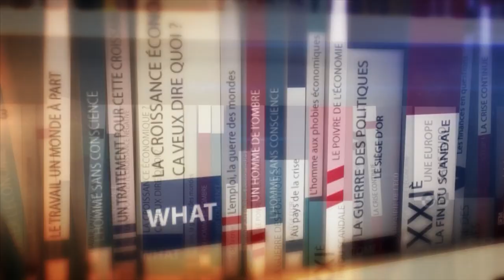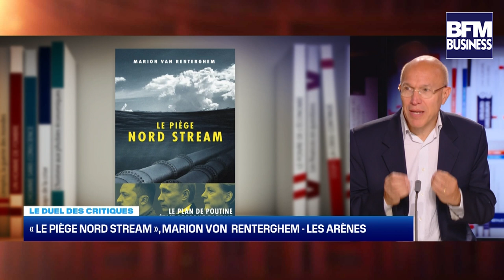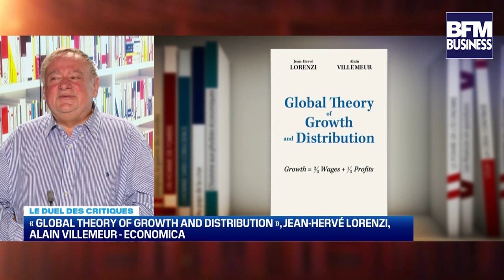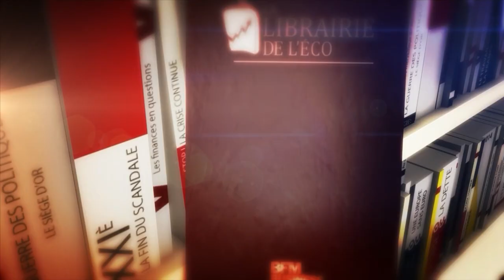LE DUEL DES CRITIQUES | LA LIBRAIRIE DE L'ECO DU 07 OCTOBRE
Cette semaine, nos critiques attitrés Jean Marc Daniel, professeur émérite à l'ESCP Business School et Christian Chavagneux, journaliste à Alternatives Economiques nous parlent des livres suivants:
 ➡️ Marion von Renterghem, Le piège Nord Stream, les arènes , 2023
 ➡️Jean Hervé Lorenzi et Alain Villemeur, Global Theory of Growth and Distribution, Economica, 2023
Retrouvez la Librairie chaque semaine en direct sur BFM Business aux horaires suivants:
SAMEDI: 21h00
DIMANCHE: 22H00
JEUDI SUIVANT: 14H00

A la semaine prochaine et d'ici là bonnes lectures à tous!